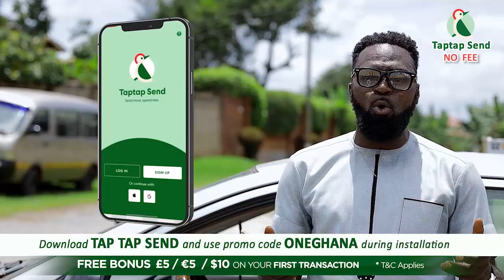I married kumawood Rambo out of my dream ; Hajia4Real will be free if....–Black American Christie